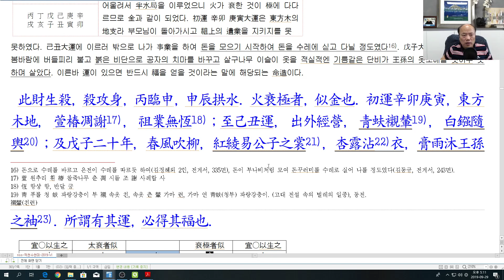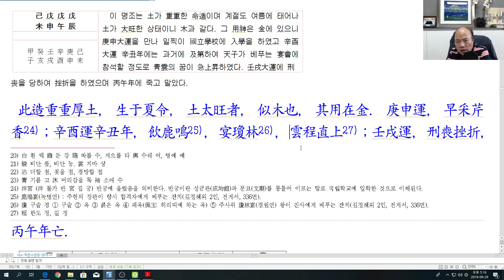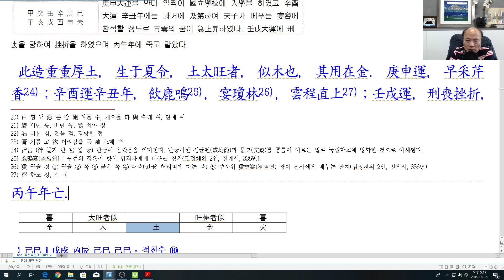[nss-강독-적천수천미-099] 제3장 형상격국 제8절 쇠왕-명조03-v1